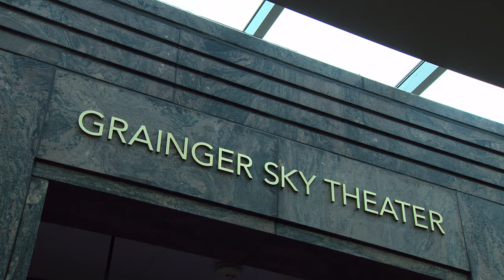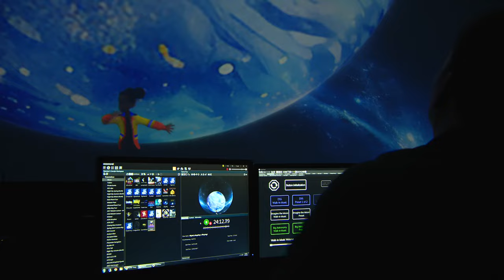'Afrofuturist Journey through Time and Space:' Adler Planetarium debuts first original film in five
During Black History Month, the Adler Planetarium  is debuting a new immersive film written by two Chicago-based Afrofuturists.